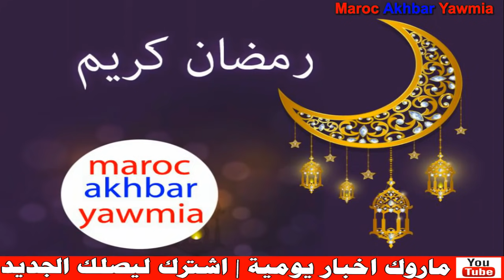عاجل .. خروج العشرات لصلاة التراويح فاس في الشارع العام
Artiste : __url_artiste__